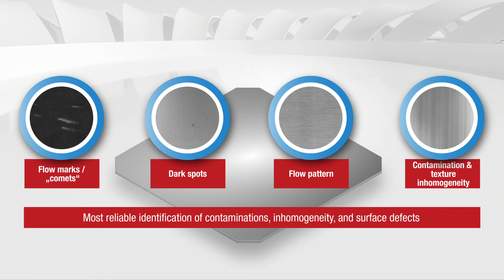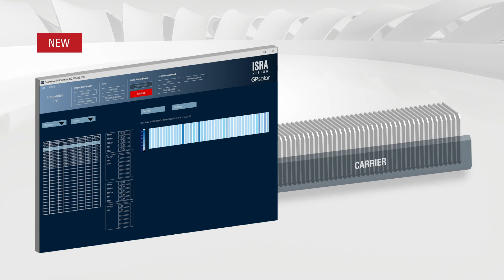Most accurate and fastest texturing process control for wafers with TEX-Q inspection system.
The TEX-Q inspection system precisely monitors the cell surface for contamination and defects, while also checking the texturing for homogeneity & reflectivity.